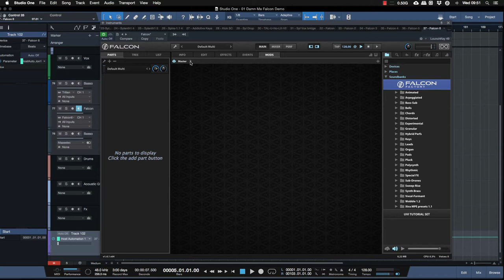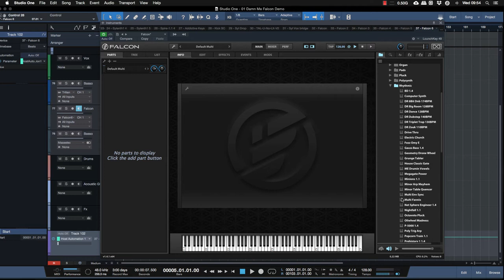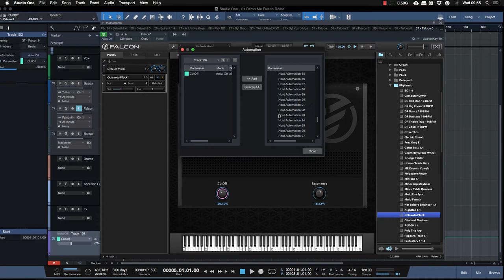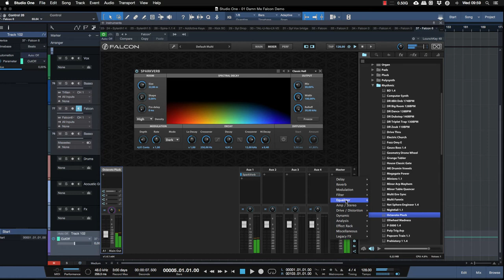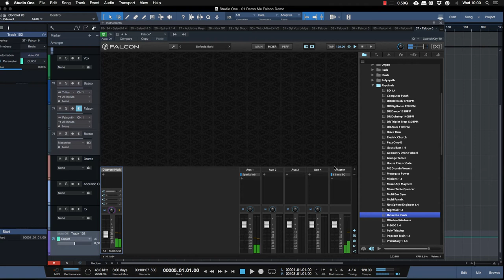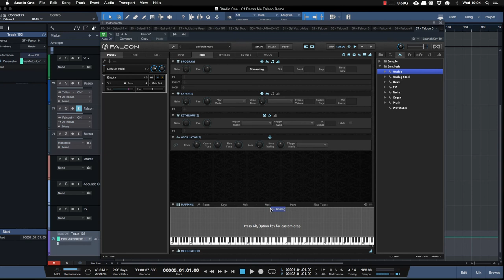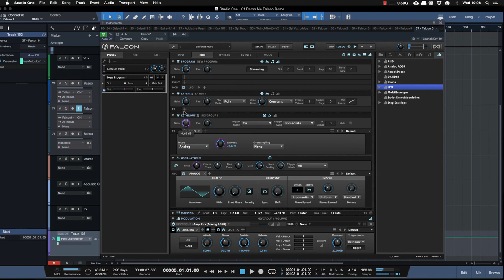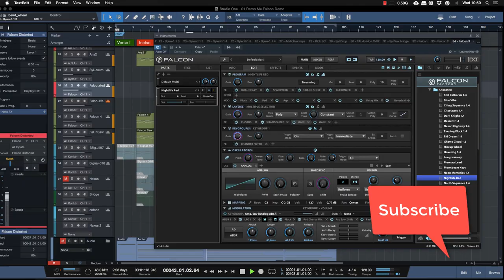Plug In Must to Have Uvi Falcon Tutorial e Recensione Italiano FREE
In questo episodio dei Plugin Must to Have parliamo di Uvi Falcon, uno dei nuovi moduli di UVI sistema instruments di nuova generazione. Impressionante per qualità e patches, impossibile non averlo per chi lavora alla composizione di colonne sonore e sound design.